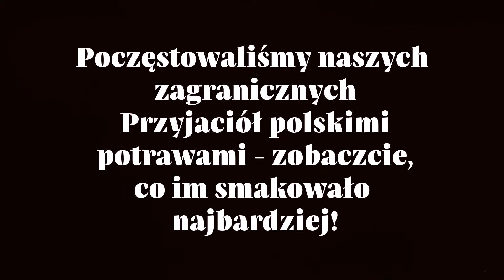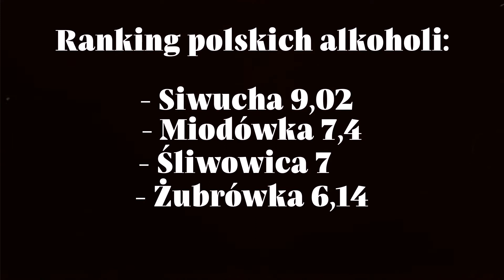Ranking polskich alkoholi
Żubrówka, śliwowica, miodówka czy siwucha - w jakich polskich alkoholach zasmakowali najbardziej nasi Przyjaciele? ;)